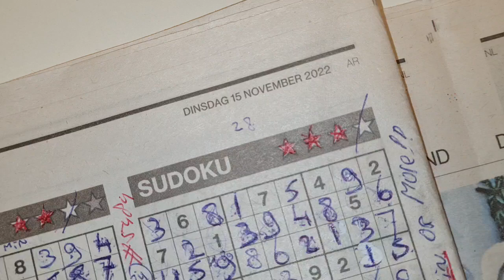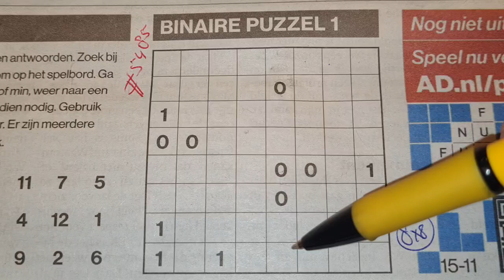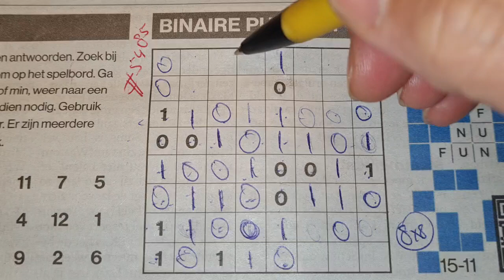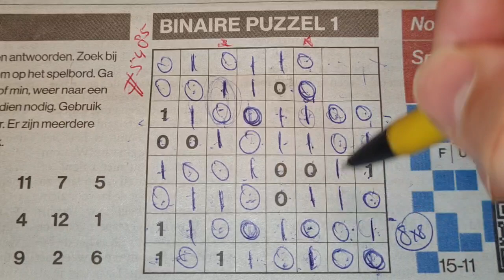Tuesday. Bonus Extra edition. (#5485) Binary01 Sudoku puzzle. 11-15-2022 Extra part 3 of 4